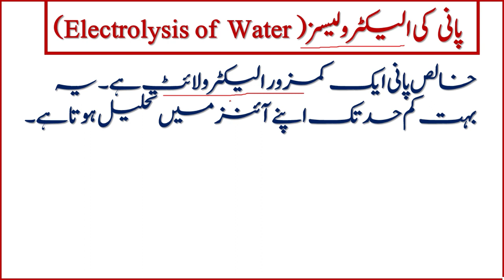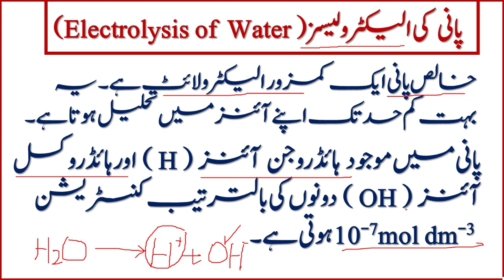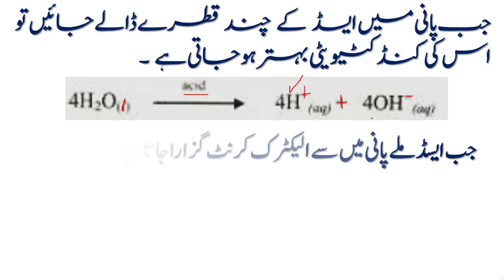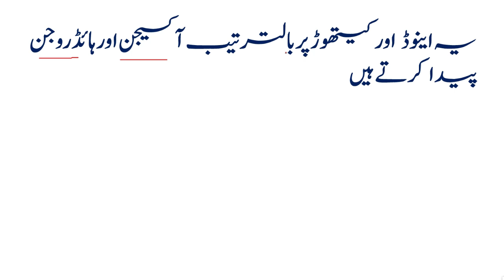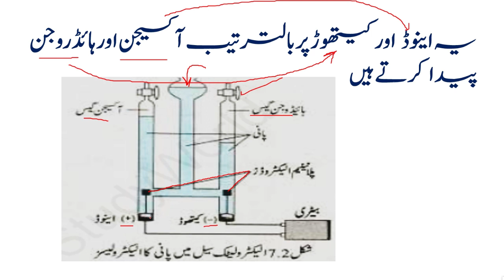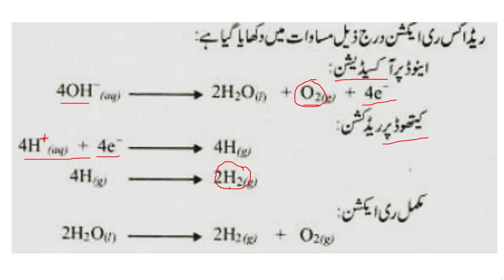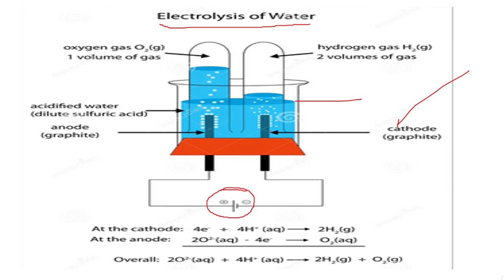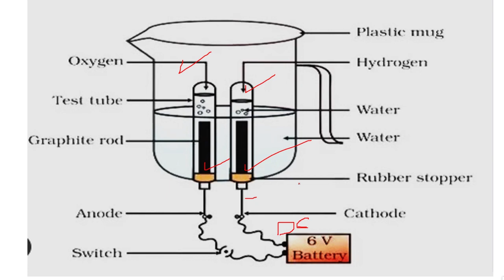chemistry class 9 chapter 7 in urdu medium electrolysis of water class 9 waqar ul hasan Academy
In this online lecture, teacher explain chemistry class 9 chapter 7 in urdu medium electrolysis of water class 9 waqar ul hasan Academy.

00:05  intro
00:25   electrolysis of water class 9
 02:18  what is electrolysis of water class 9
08:55 electrolysis of water in electrolytic cell class 9
04:35 what is Electrolysis  class 9
12:34 anode oxidation class 9 chemistry chapter no 7
12:37 cathode oxidation class 9 chemistry chapter no 7
13:45 electrolysis of water experiment chemistry class 9 chapter 7

branches of chemistry for class 9th
9 class chemistry chapter 1
9th chemistry chapter 1
physics class 9 chapter 1 urdu medium
biology class 9 chapter 1 urdu medium
electrochemical industries class 9
chemistry class 9 chapter 7 electrochemical cell
electrochemical cells class 9
chemistry class 9 chapter 7 galvanic cell
electrolytic cell class 11